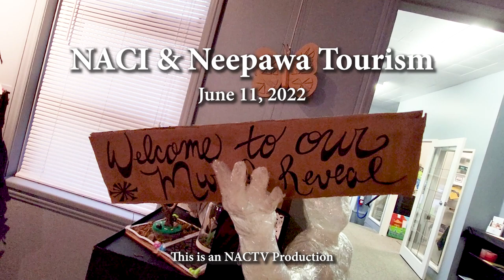News & Views: Tourism Mural Reveal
The Neepawa Tourism Committee and NACI reveal the murals they have created to the community in a gala event and open to suggestions for placement. (Shortened News & Views version)